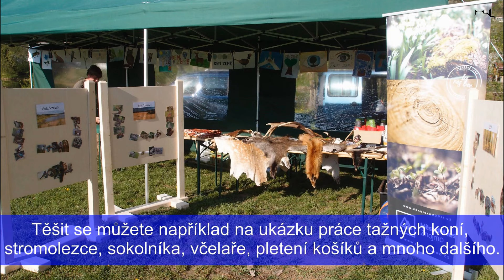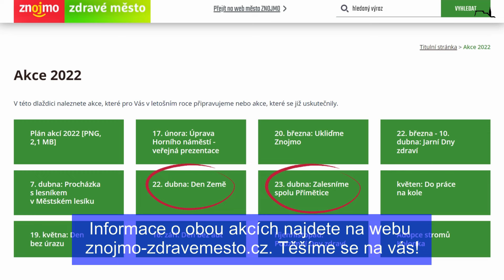Novinky ze Znojma #8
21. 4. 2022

Témata:
Odpadová kampaň ČISTÉ ZNOJMO
Den Země
Zalesníme spolu Přímětice
Tvoříme Znojmo
Parkoviště Přímětice